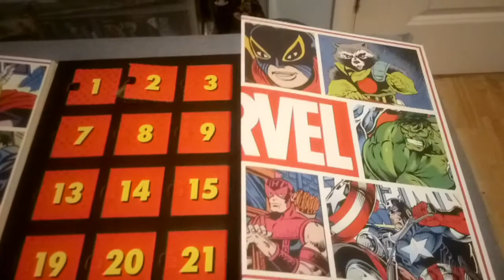Shout day 3